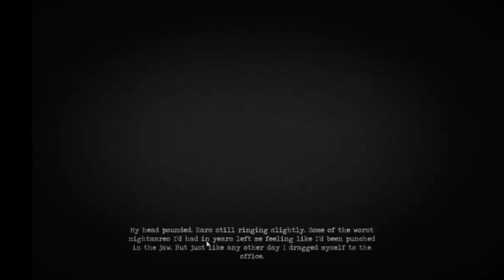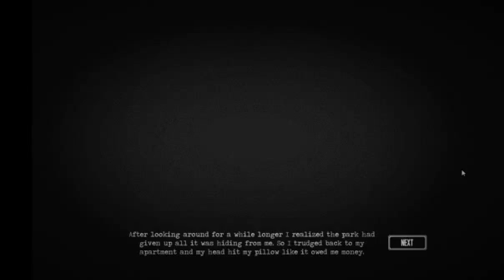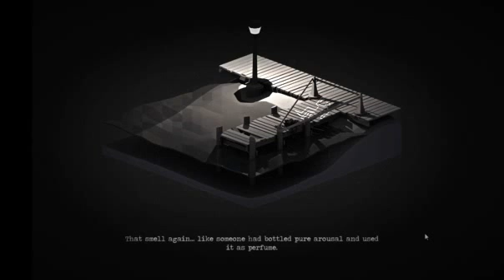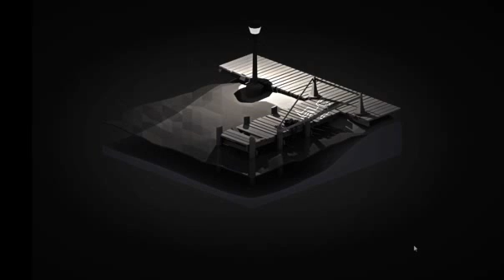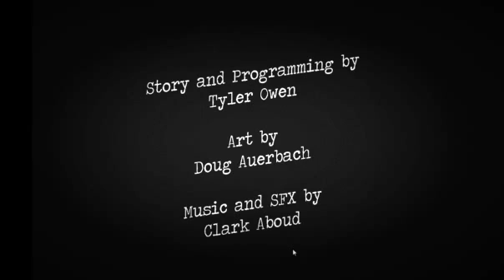The Monster Inside- narrated